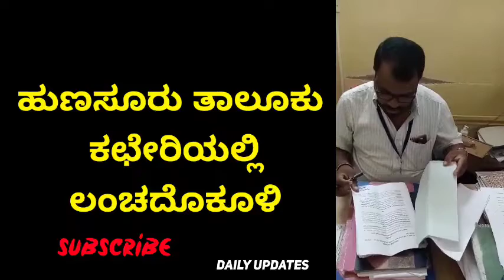ಹುಣಸೂರು ತಾಲ್ಲೂಕು ಕಛೇರಿಯಲ್ಲಿ ಲಂಚದೊಕೂಳಿ‌‌‌‌..Subscribe To daily Updates..